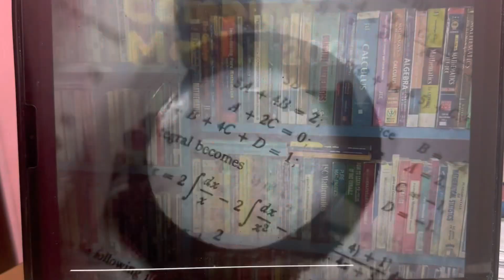NEW COMBINED MATHS 2025